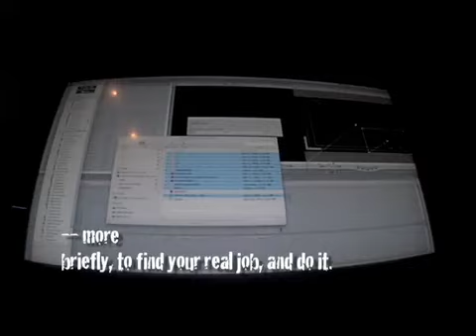Flat FOot Films Offices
Flat Foot Films.com